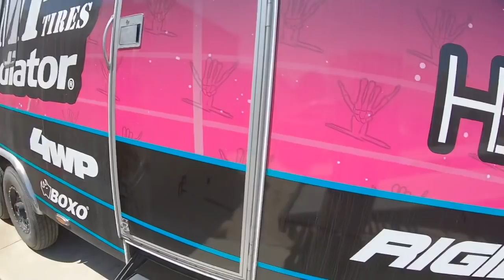Ranger DANGER 8.8 REAR END SWAP and winch for the TRAILERS!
The homie @JXPLODER40 came through to help with a job on an 8.8 rear end swap for a Ford Ranger DANGER while I fabricated my Smith Built 9.5k winch mount for my trailers. The swap isn’t a hard swap if you take a few steps to do it right and have all the parts, basic tools and a welder it’s easy. Semi time consuming but cleaning up the 8.8 sway bar mounts and leaf perches is the fun part so be prepared for some grinding! Winch mount turned out rad and UNIVERSAL for both trailers and a trucks hitch mount. Hoping not to have to ever use it but if I do then it should do the trick. Better to be prepared for the worst than left scratching your head saying how the F**K am I gonna get outta this situation haha.

SHREDDY SHACK
8400 N magnolia ste H Santee, California
Open Monday-Friday 12 // 6pm
Saturday’s 12 // 4pm